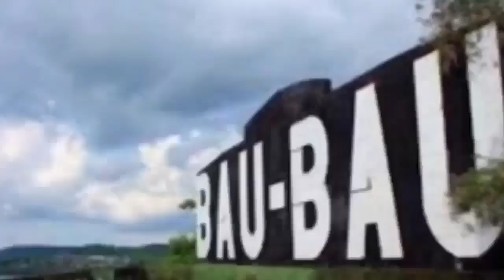NGABUBURIT -3 IDUL FITRI 1 SYAWAL 1442 / 2021 SEPUTARAN KOTA BAUBAU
Selamat datang di channel Sentral Buton Bang Fuful. Kali ini kami memberikan informasi kepada masyarakat Buton dimana saja berada, khususnya yang tidak berkesempatan mudik dikarenakan kondisi pandemi Covid 19 di negeri kita.
Semoga saudara, keluarga masyarakat Buton dalam keadaan sehat. Konten kali ini kami sajikan situasi seputaran Kota Baubau menjelang lebaran Idul Fitri atau ngabuburit jalan-jalan di Kota Baubau yang tercinta. Sekaligus kami mengucapkan Minal Aidin wal Faidzin. Mohon maaf lahir batin.
Dukung terus channel Sentral Buton Bang Fuful agar lebih berkembang dan menjadi salah satu media yang tepat untuk mendapatkan informasi, baik informasi adat istiadat Buton maupun informasi pendidikan.

Terima Kasih.🙏🙏🙏

Bang Fuful